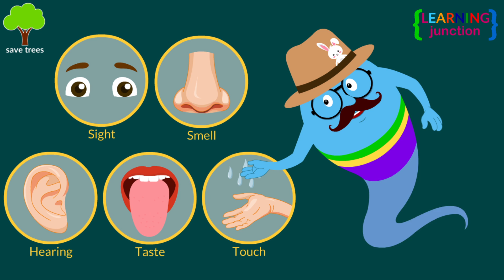What If Humans Had the Super Senses of Animals? - super senses of animals? - Learning Junction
Have you ever noticed that the star mole has super-sensitive skin and can sense any danger or object in the environment rapidly? A monkey can hang on the branches; a catfish has taste buds all over its body; and elephants can smell from far away. A bald eagle can see four to five times farther than an average person. There are many other animals around us with superpowers or supersenses. Imagine if you had the supersenses of animals. What would you be able to do?

Watch this video till the end to meet many animals with extra-ordinary supersenses. Towards the end, you will see a lazy-looking sloth's superpower.